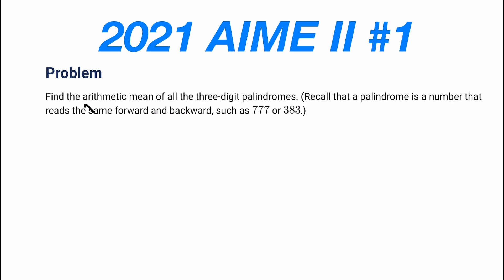2021 AIME II #1 Full Solution